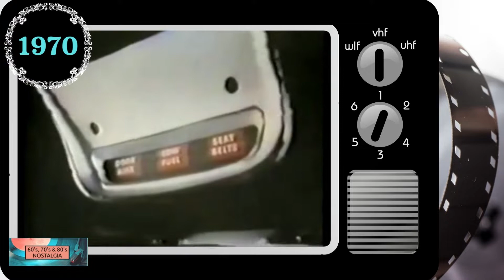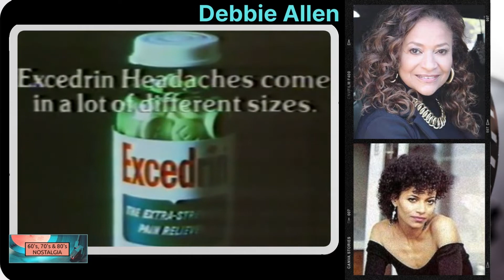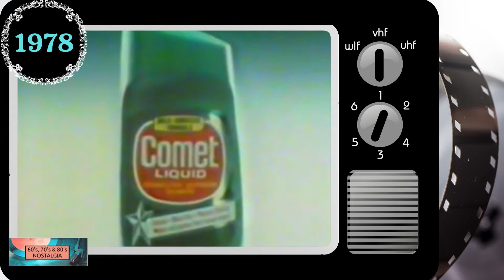1970s Celebrity Commercials BEFORE They Were Famous A-8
A compilations of commercials from the 70's that were made by some unknown (at the time) actors that went on successful careers in entertainment  (Compilation: Adults-8)

1970 - Gary Burghoff / Plymouth Barracuda
1971 - Edward Herrmann / Panasonic stereo
1972 - Richard Mulligan / Gillette Trac II razor
1974 - Joan Van Ark / Harvey's Bristol Cream
            Edward Winter / Harvey's Bristol Cream
1974 - Richard Dysart / Bayer aspirin
1975 - David Doyle / Tender Vittles
1976 - Debbie Allen / Excedrin
1977 - Sigourney Weaver / Campbell's Soup
1978 - Christine Lahti / Comet Liquid Cleaner
1979 - Paul Gleason / Tegrin shampoo